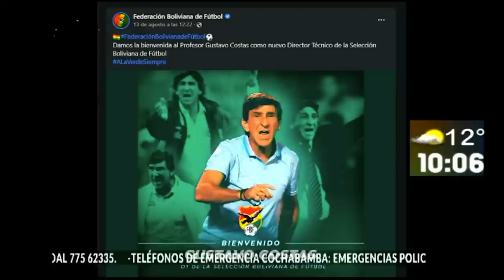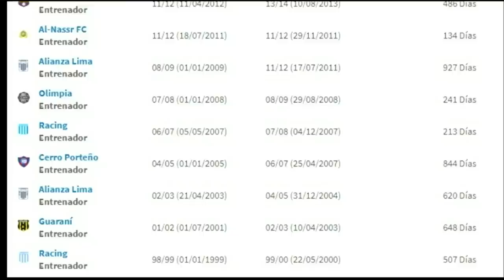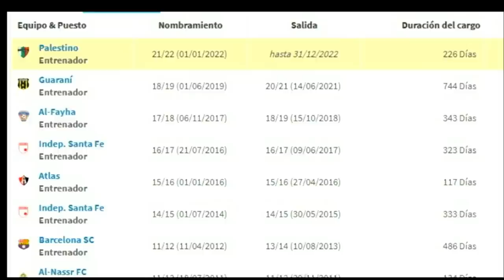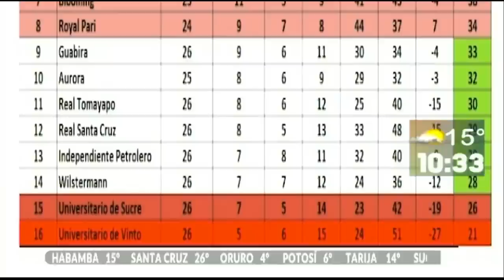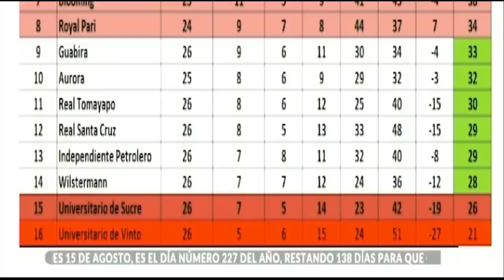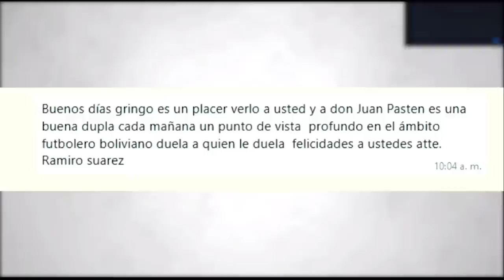¿Qué inclinó la balanza para elegir como DT de la Selección Boliviana de Fútbol a Gustavo Costas?